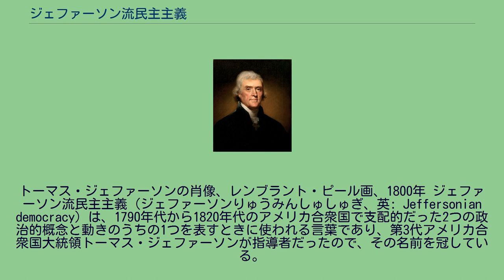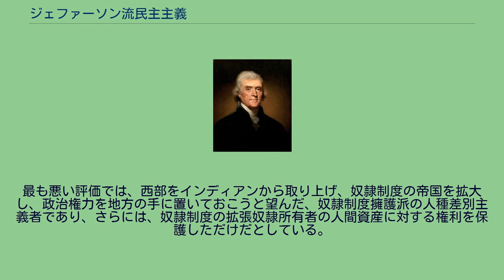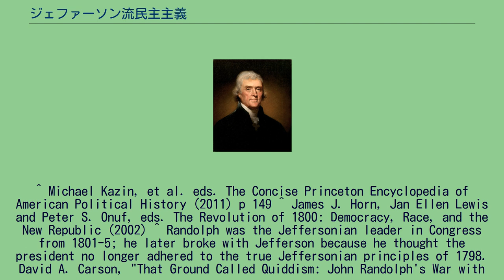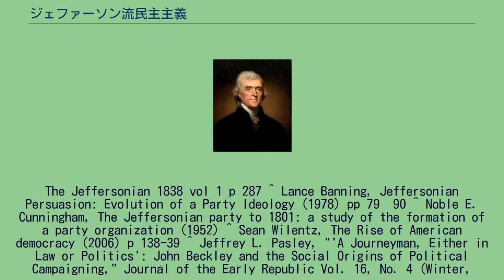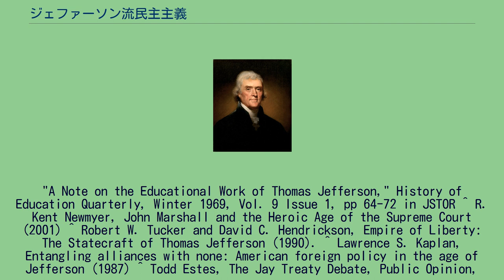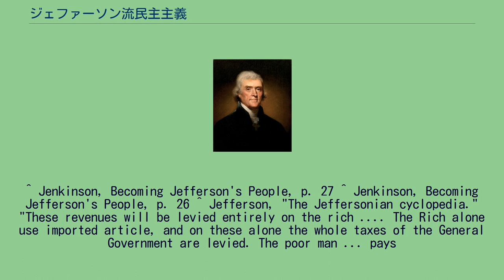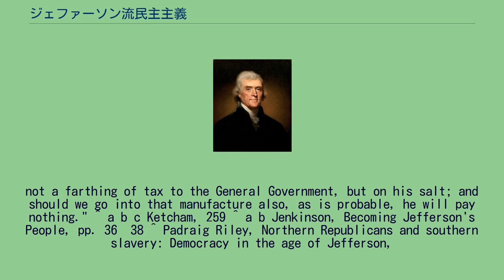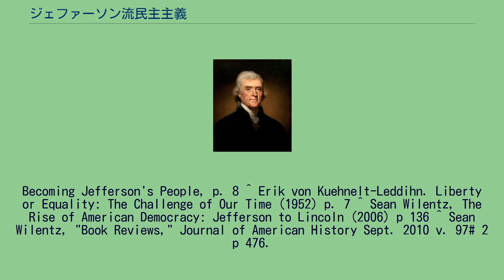ジェファーソン流民主主義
トーマス・ジェファーソンの肖像、レンブラント・ピール画、1800年 ジェファーソン流民主主義（ジェファーソンりゅうみんしゅしゅぎ、英: Jeffersonian democracy）は、1790年代から1820年代のアメリカ合衆国で支配的だった2つの政治的概念と動きのうちの1つを表すときに使われる言葉であり、第3代アメリカ合衆国大統領トーマス・ジェファーソンが指導者だったので、その名前を冠している。
この言葉は、ジェファーソンがアレクサンダー・ハミルトンの連邦党に対抗して設立した民主共和党を指しても使われることが多い。
ジェファーソン流民主主義の信奉者は「自作農」（ヨーマン）と「一般大衆」（プレーンフォーク）を優先し、民主主義と政治機会の平等を提唱した。
商人や製造業者の貴族的なエリート主義とされるものに敵対し、工場労働者を信頼せず、また恐怖感の残るイギリス統治制度の支持者に対する監視を続けた。
特に市民としての義務を重んずる共和制の原則を遵守し、特権階級、貴族政治および政治的腐敗に反対した。
ジェファーソンは「建国の父の中でも最も民主的な人」と呼ばれてきた。
ジェファーソン流民主主義の信奉者は、アメリカ合衆国憲法第1条で連邦政府に認める権限の条項を狭く解釈していた。
アメリカ合衆国財務長官アレクサンダー・ハミルトンが率いる連邦党に激しく反発した。
初代大統領ジョージ・ワシントンは、財政的に強力な全国政府を作るというハミルトンの計画を概ね支持していた。
ジェファーソンが1800年大統領選挙で当選すると、これを自ら「1800年革命」と名付け、合衆国最高裁判所は別として連邦党の長期低落の始まりとさせた。
ジェファーソン流民主主義の精神は第一政党制と呼ばれる時代の特に1800年から1824年までのアメリカ政治を支配した。
この時代はジェファーソンの後をジェームズ・マディソンおよびジェームズ・モンローが継いだ。
その原則の提唱者として著名な者には、マディソン、アルバート・ギャラティン、ロアノークのジョン・ランドルフ、ナサニエル・メイコン、キャロラインのジョン・テイラー、モンロー、ジョン・カルフーン、ジョン・クインシー・アダムズおよびヘンリー・クレイがいた（ただし後の方の3人は1828年以後新しい方向に進んだ）。
1830年以後もこの原則は話題に上っていたが、政党の基本的な考えにならなかった。
1838年、雑誌編集者のホレス・グリーリーは「ザ・ジェファーソニアン」という雑誌を発行し、「ジェファーソン流民主主義の基本原則に対して実行可能な見解を示し、大衆は政府に直接向けられた全ての権力、原則および意見について唯一かつ安全な拠り所であることを示す」と語った。
ジェファーソン流民主主義は下記のような中核概念で表現される。
これらはジェファーソンとその追随者が書物、演説および立法で表現したものである。
「ジェファーソン流民主主義」という言葉は包括的なものであり、命題によっては特定の政治姿勢を好む派閥があった。
実際に政策立案の過程で異なる原則が衝突することもあった。
さらに1812年に始まった米英戦争で如何に戦うべきかなど新しい問題に直面したときに、その観点が修正されることもあった。
この戦争では弱い中央政府と、出身州を離れようとしない民兵の問題が浮き上がった。
ジェファーソン派は時として派閥に割れることがあった。
ジョン・ランドルフは、議会で党を率いた後に、「オールド共和党」あるいは第3党あるいは「クウィッド」派を結成し、ジェファーソンは共和制の中核価値観からあまりに遠くに紛れ込んでいると述べた。
ジェファーソンはその副大統領を務めたアーロン・バーを信用していなかった。
二人は決裂し、ジェファーソンはバーを反逆罪で訴えた（バーは無罪となり、国を離れた）。
マディソン政権は米英戦争の軍資金手当で大きな問題を味わい、陸軍と民兵隊は戦争に効果的に対処できないことがわかり、共和制民族主義者の新しい世代が出現した。
彼等は元々ジェファーソン流だったジェームズ・モンローに支持された。
その中にはジョン・クインシー・アダムズ、ヘンリー・クレイ、およびジョン・カルフーンがいた。
アダムズは1824年大統領選挙で、クウィッドから支持を得たアンドリュー・ジャクソンを破って当選した。
それから数年後には次の政党が...